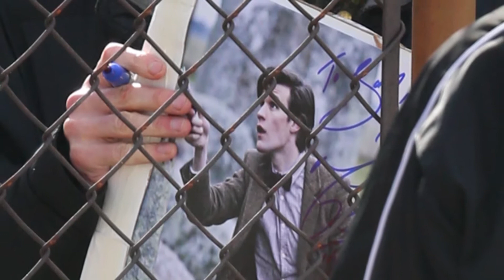Doctor Who's Matt Smith Reveals Rippling Muscles For Ryan Gosling's New Film - Splash News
Matt Smith looks unrecognisable with his shaved head and toned torso on set of Ryan Gosling's new movie, How To Catch A Monster.